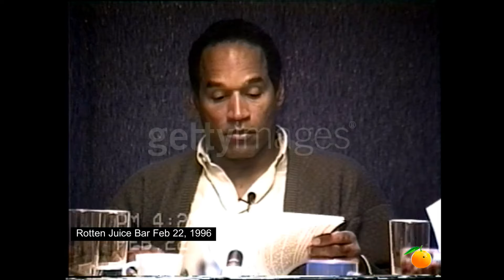Day 6 - OJ Simpson Civil Trial Deposition - February 22, 1996 - Complete HD 4k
In 1996, Fred Goldman and Sharon Rufo, the parents of Ron Goldman, and Lou Brown, father of Nicole Brown filed a civil suit against Simpson for wrongful death.  The plaintiffs were represented by Daniel Petrocelli and Simpson by Robert Baker.  Presiding Judge Hiroshi Fujisaki did not allow the trial to be televised, did not sequester the jury, and prohibited the defense from alleging racism by the LAPD and from condemning the crime lab.  The physical evidence did not change but additional evidence of domestic violence was presented as well as 31 pre-1994 photos of Simpson wearing Bruno Magli shoes, including one that was published 6 months before the murders, proving it could not be a forgery. Results from a polygraph test that Simpson denied taking showed "extreme deception" when he denied committing the murders. Fuhrman did not testify but Simpson did on his own behalf and lied several times.

The jury found Simpson liable for the murders and awarded the victims' families $33.5 million in compensatory and punitive damages. Simpson filed for bankruptcy afterwards and relocated to Florida to protect his pension from seizure. His remaining assets were seized and auctioned off with most being purchased by critics of the verdict of the criminal trial to help the plaintiffs recoup the costs of litigation. Simpson's Heisman Trophy was sold for $255,500 to an undisclosed buyer. All the proceeds went to the Goldman family who said they have received only 1% of the money that Simpson owes from the wrongful death suit.